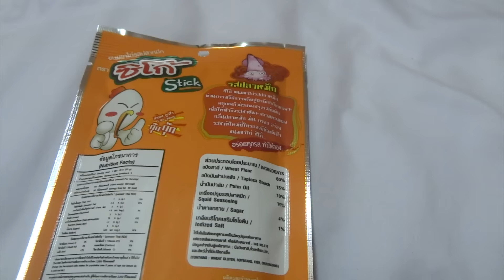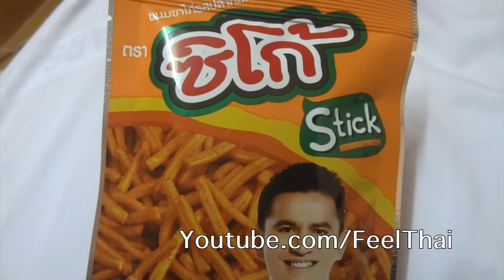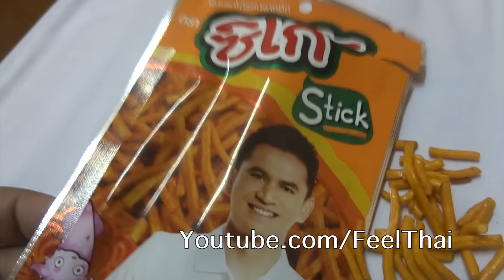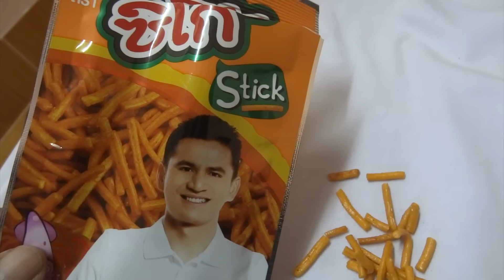ซิโก้ ขนมขาไก่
รีวิวซิโก้ ขนมขาไก่  เกียรติศักดิ์ เสนาเมือง ตัวจริงเลยครับ